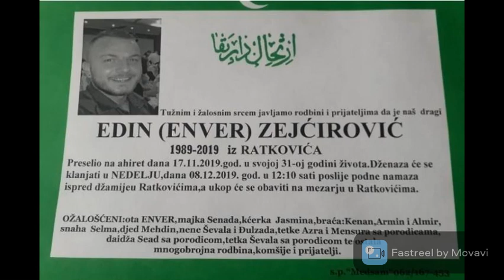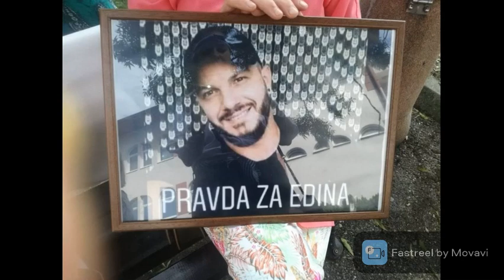UBICAMA EDINA ZEJĆIROVIĆA 118 GODINA ZATVORA - PRESUDA U BRČKOM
Presuda u Brčkom: Ubicama Edina Zejćirovića 118 godina zatvora
Suan Halilović je dobio 36 godina zatvora, Nihad Hukić 32 godine i Suvad Djedović 30, dok je Samid Šabanović dobio 20 godina zatvora. Podsjetimo imperijal produkcija je došla u posjed informacija da je jedan od osumnjičenih diler narkotika.

U Osnovnom sudu Distrikta Brčko BiH  Suan Halilović, Samid Šabanović, Nihad Hukić i Suvad Djedović osuđeni su na ukupno 118  godina zatvora za otmicu i svirepo ubistvo Edina Zejćirovića iz Ratkovića kod Čelića, potvrđeno je za portal "Avaza" iz Tužilaštva Distrikta Brčko BiH.

U presudi koja je danas izrečena Suan Halilović je dobio 36  godina zatvora, Nihad Hukić 32 godine i Suvad Djedović 30, dok je Samid Šabanović dobio 20 godina zatvora.

Optužene je 17. novembra 2019. godine okupio Suan Halilović jer mu je, prema navodima optužnice, Zejćirović dugovao 2.000 maraka. Uspjeli su ga namamiti u automobil Peugeot 607 u vlasništvu Halilovića. Odmah su ga počeli udarati dok su se vozili od Brčkog prema mjestu Vučilovac, na obali rijeke Save.

Na nasipu u Vučilovcu optuženi su nastavili tući Zejćirovića, koristili su elektrošoker i kombinirke, kojim su mu otkinuli srednji prst. Monstruozni zločin su snimali, a na snimku se moglo vidjeti kako je Halilović urinirao po krvavom tijelu Edina Zejćirovića.

Pretučenog i polomljenog Zejćirovića oni su ostavili u kanalu pored nasipa, gdje se ubrzo utopio, a oni su se odvezli automobilom.

Edinov nestanak porodica je prijavila dvadeset četvrtog novembra 2019. godine, a njegovo tijelo je pronađeno šestog decembra iste godine u rejonu Vučilovca.